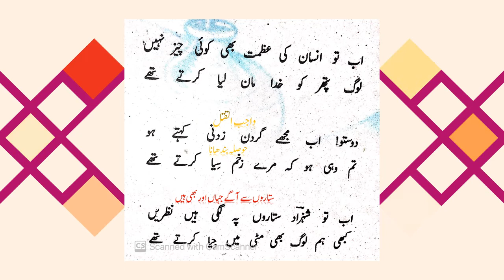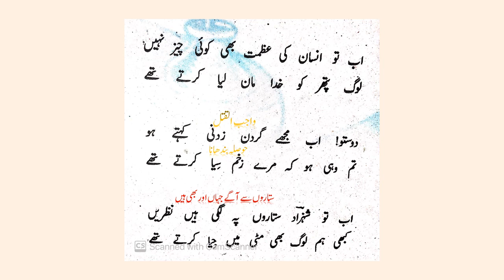Ghazal: Shahzad Ahmad (شہزاد احمد) Urdu Class 12 FBISE & KP Boards